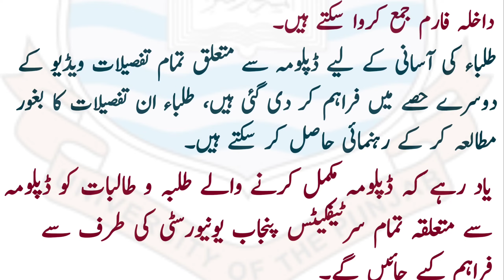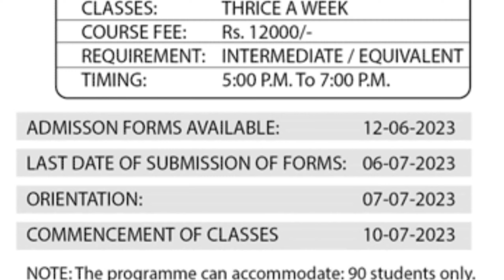Admissions Open Now | Institute of English Studies | University of the Punjab